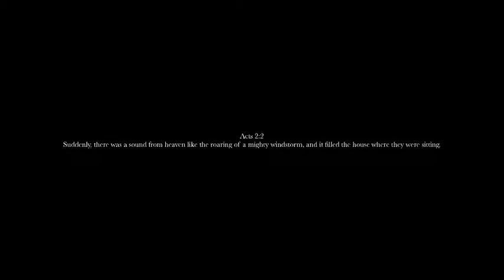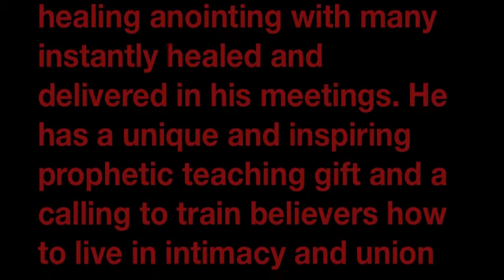MAR POLONIA "GREAT AWAKENING"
prophetic roar international ministry
copyright2013